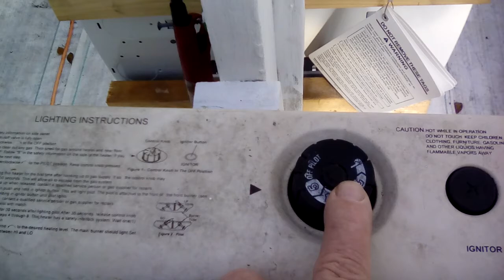A little look at my heating and cooling the Greenhouse